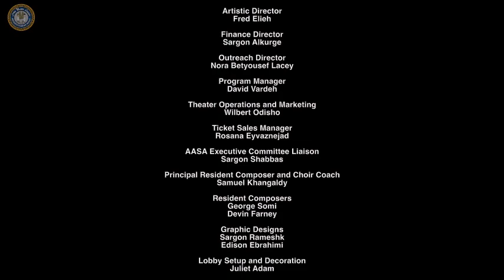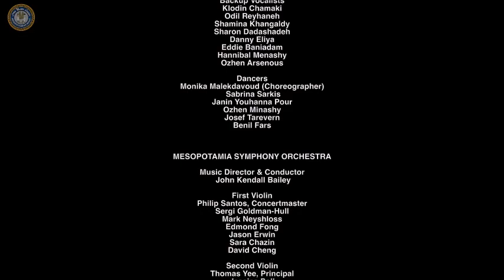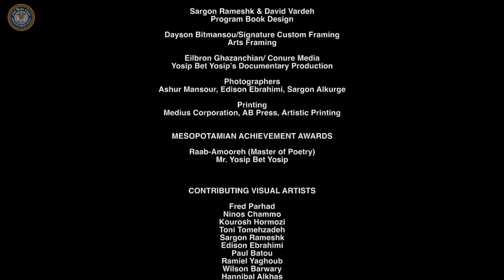Mesopotamian Night 9 (2016) - Linda George "Kursia d' Malkoota"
ASSYRIAN CLASSICS OF LINDA GEORGE
Performed live at the California Theatre, San Jose, CA.

KURSIA D’MALKOOTA
Album: Kursia d’Malkoota (1984)
Lyrics & Music: Linda George
Orchestration: George Somi
Mesopotamia Orchestra Ensemble
Conductor & Music Director: John Kendall Bailey

Or download directly to your computer, phone or smart TV